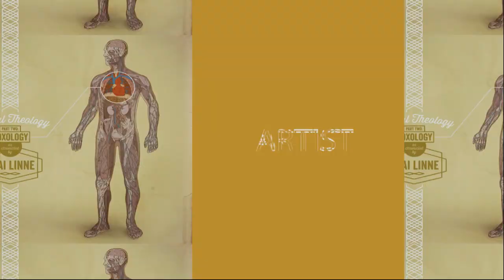GO Conference 2020 | Session 4 | Shai Linne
Shia Linne, Artist & Speaker, preaches on Church as the Bride during Session 4 of GO Conference 2020.

-- Social Media --